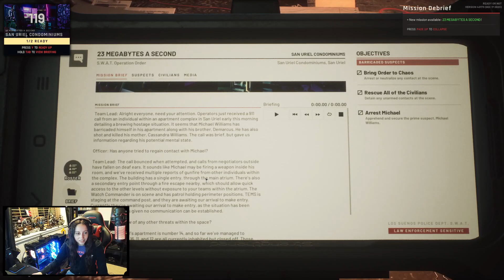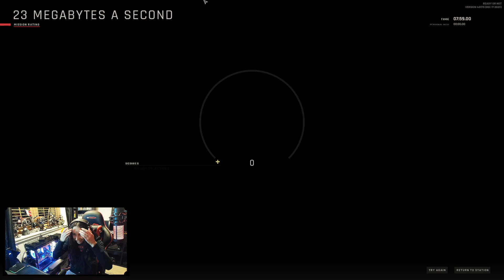Ready Or Not - SWATTING A Live Streamer! (23 Megabytes A Second)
What's up guys, and welcome to my first Ready Or Not video!

Collabed with @TaskForceGamingTactical!